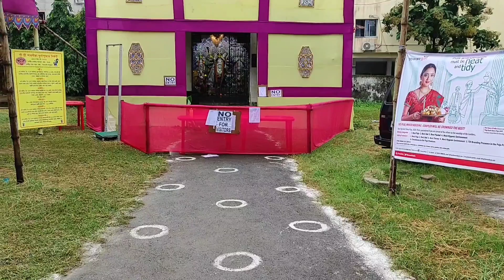Revisit Durga Puja 2020 in 6 minutes | Gracefully Yours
Hi! I am so delighted that you found my channel. I welcome you to my channel. I am Shreya, a daughter, a wife, a coder, and an aspiring youTuber, currently leading a WFH life, learning to balance work and family life. This pandemic situation has taught me to handle many things. Here you will find ways. how to stay beautiful and be wonderful inside. So, If you want to know how a lazy defocused girl completely changed into an independent and happy woman, then subscribe to my channel and be a part of this blissful journey...